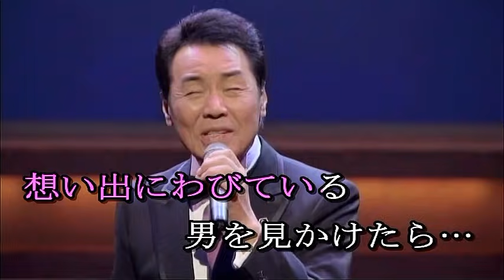五木ひろし 心のグラス（唄 五木ひろし）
作詞＝荒木とよひさ　作曲＝木村好夫　1996年発売曲です。
現在この曲は通信カラオケに入っておりません。